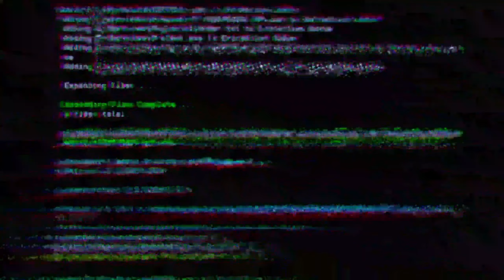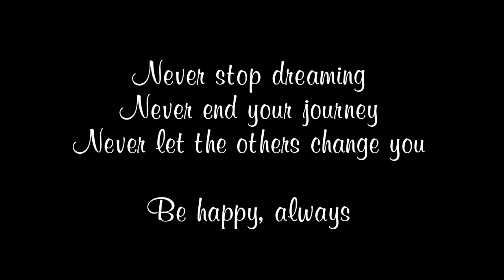SINGALEK'S ANIMATION PROGRESS [[ 2017 - 2022 ]]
A small recap of all of my animated works from 2017 to 2022

I had the honor to present this video in front of the commission of my Maturity Exam (The final exams students attend in Italy).

Now I want to let you have a look at it as a encouragement, to say loudly to all of you behind that screen that you should NEVER stop chasing your dreams, never ever.

I dealt with bullies, bad guys and people who tried to tell me that all of this was useless (Isn't it ex-classmates of the first 3 years of High School huh?), but I always knew I could make a difference. Maybe someday I will, I hope to fully realize my projects. By the time I continue doing my job and training, enjoy this small compilation of my 5-years-improvement hoping I'll improve constantly until I'll turn my dreams into reality!

Never stop dreaming, my friends 💜✨️

ALL THE ANIMATIONS CAN BE FOUND HERE: